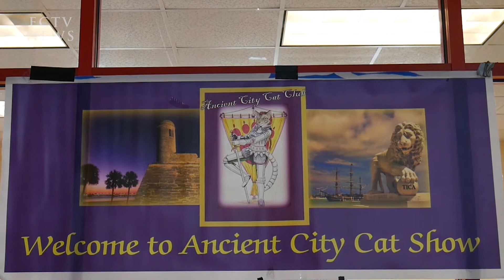FCTV News Episode 3: Ancient City Cat Show 2019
2019. Coverage of the Ancient City Cat Show 2019